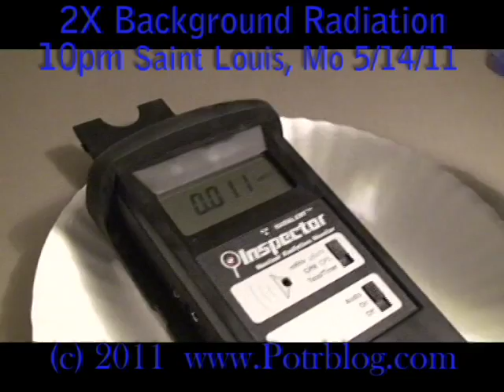[Good News] 2x Background Radiation Rain in STL @ 10:10pm 5/14/11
Drought would be better, but post Fukushima Daiichi I will call this good news. A 10:10 pm  sample was taken from a vehicle which had been parked in the driveway for approximately 4 hours. The rain was a nasty Seattle type drizzle; the sample returned a max reading of 0.020 mR/hr (2 times background radiation). This is good news if your are stuck in the rain; but not so good for the local horticulture and dairy, a significant amount of Beta and Gamma radiation has fallen out on Saint Louis in the last few days.